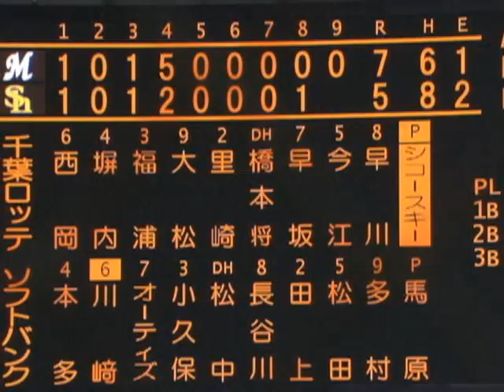H5-7M 9月23日 満塁男 大松満塁本塁打！ 試合ダイジェスト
（2009年9月22日 ソフトバンク-ロッテ戦）